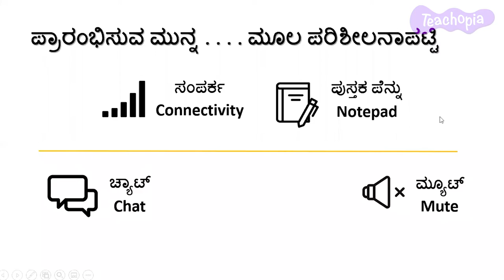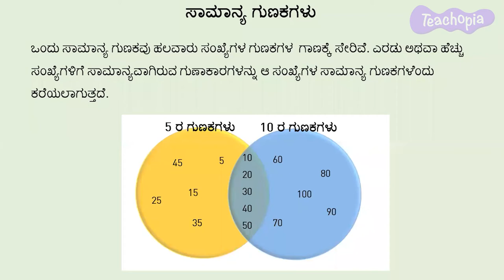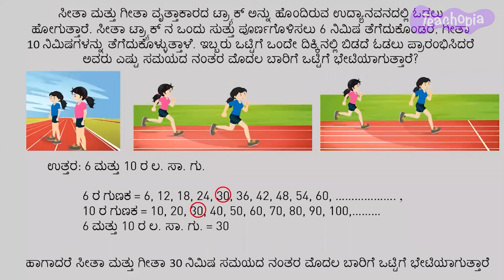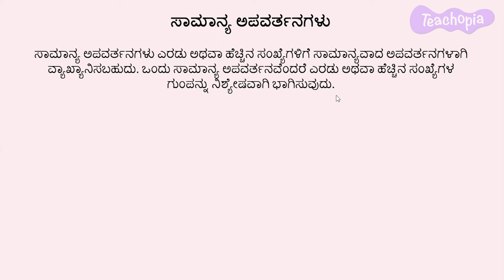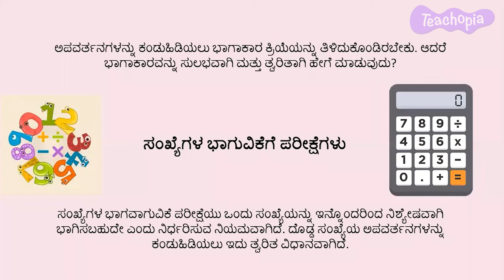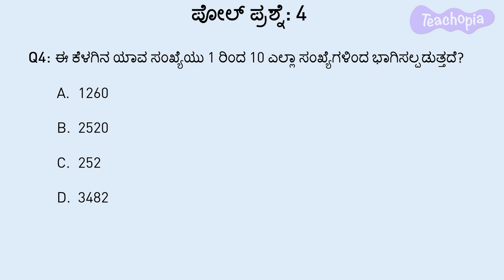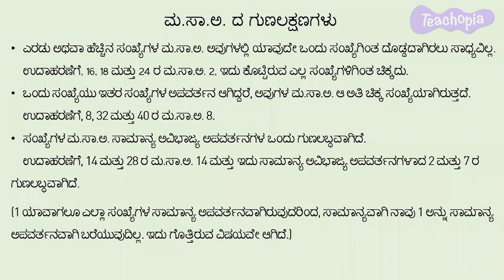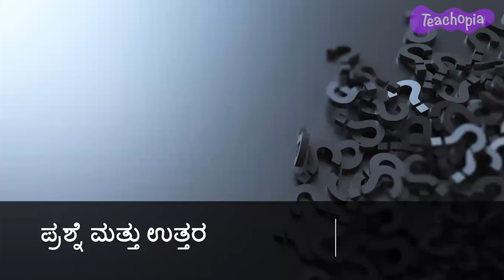Playing with Numbers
"This Teacher Training video presents conceptual understanding and experiential teaching techniques for teaching Math concepts: Factors, Multiples, Least common multiple (LCM), Prime numbers, Composite numbers, Even numbers, Odd numbers, Test of divisibility of Numbers, Highest common factor (HCF), HCF and LCM of Rational Numbers, Daily life examples, and Reversing the 2-digit Numbers.
These concepts are covered in the following chapters in the NCERT Curriculum in India: Grade 5- Factors and Multiples, Grade 6- Playing with Numbers, Grade 8- Playing with Numbers

1. Understanding the concepts of Factors, Common factors and properties
2. Understanding the concepts of Multiples, Common Multiples and properties
3. Understanding the concepts of Least Common Multiple and Highest Common factor and their properties.
4. Recognise and appreciates (through patterns) the broad classification of numbers as even, odd, prime, co-prime, etc.
5. Applies HCF or LCM in a particular situation
6. Defines the divisibility rules of numbers
7. Providing opportunities to integrate art in learning the concepts.
8. Providing opportunities to all kind of learners and verbally describe their experiences, observations, and hypothesis.
9. Recognising the suitable teaching methodology for the concept.